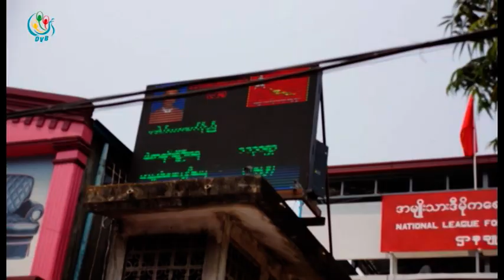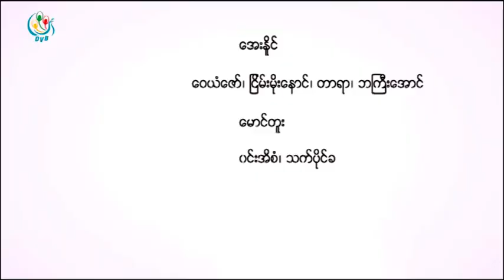DVB TV - ေဒၚ၀င္းျမျမ (ဒု ဥကၠ႒) NLD မႏၲေလးတိုင္းႏွင့္ေတြ႔ဆုံေမးျမန္းခန္း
တင္ဆက္ - ေအးႏိုင္
 ရိုက္ကူး၊ တည္းျဖတ္္- ေမာင္တူး